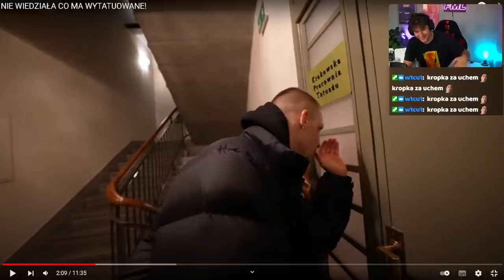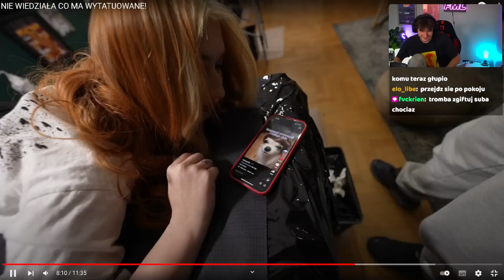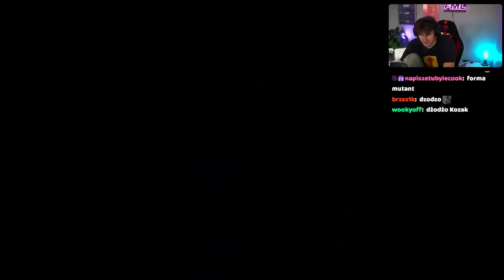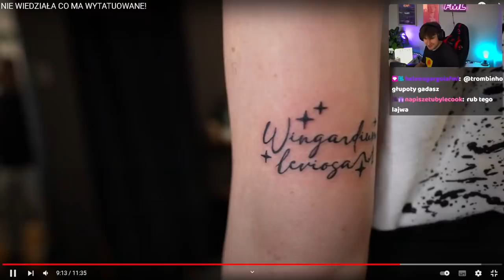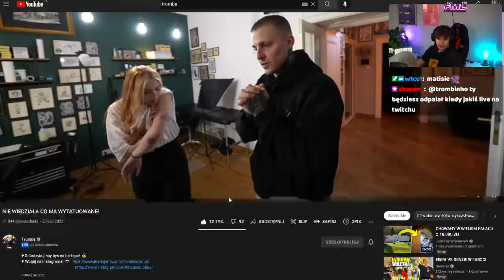MATTER | Ogląda Najnowszy odcinek Tromby *Murcix robi Tatuaż*